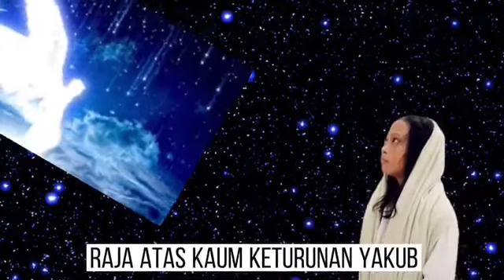CST SUNDAY SCHOOL ONLINE (26/12/21) "MIRACLES OF CHRISTMAS"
Visit our